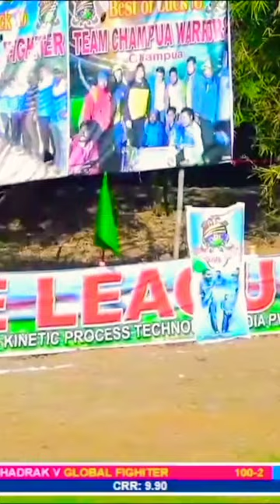maximum drive six 🔥